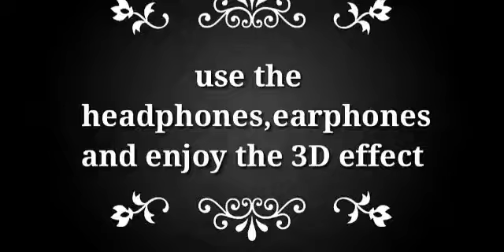Teri Khaamiya| 3D song| every music|surrounded sound